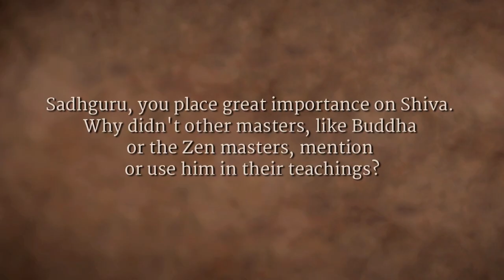Adiyogi Shiva: The First & Ultimate Zen Master | Sadhguru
Sadhguru looks at how Shiva, the first yogi and first guru is the greatest zen master. He tells the story of how Shiva expounded the mechanics of creation, and explored the 112 ways in which a human being can attain to the ultimate.